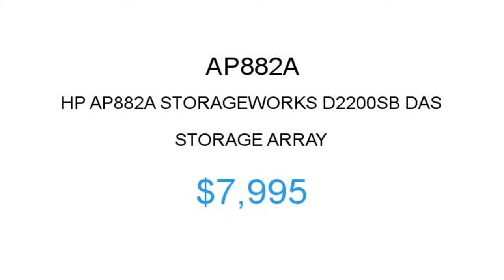HP AP882A $7995 Price Reduction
1.855.CORE4
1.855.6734